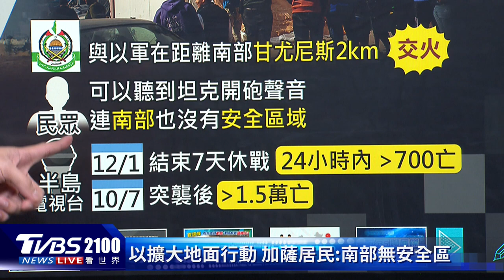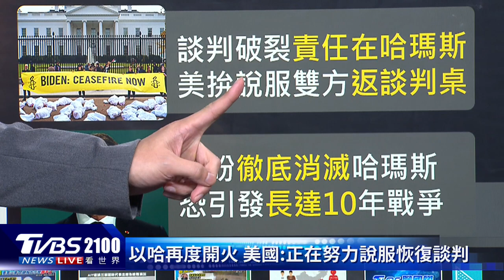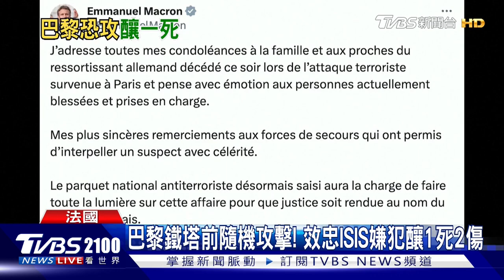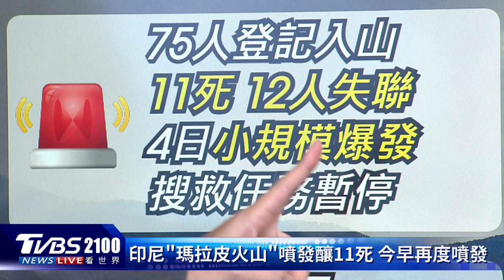以色列攻加薩全境 空襲殲滅一名哈瑪斯指揮官 比爾蓋茲出席COP28「升3度以內已萬幸」｜TVBS看世界PODCAST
以色列擴大地面行動，攻擊加薩走廊全境，並且公布空襲殲滅一名哈瑪斯指揮官。比爾蓋茲出席COP28，他表示巴黎氣候協定裡、全球升溫控制在攝氏2度恐怕已經無望，而且「升溫3度以內已經是萬幸」。主播彭志宇帶您一起來看看。